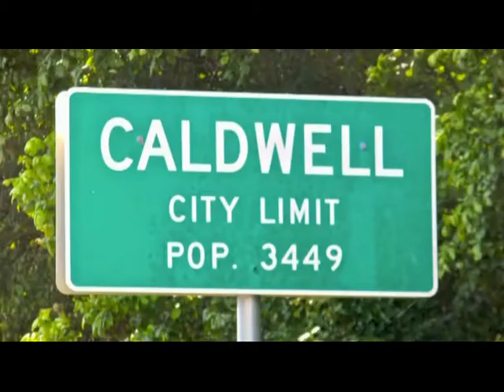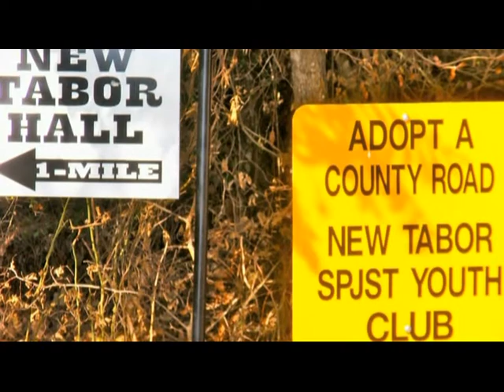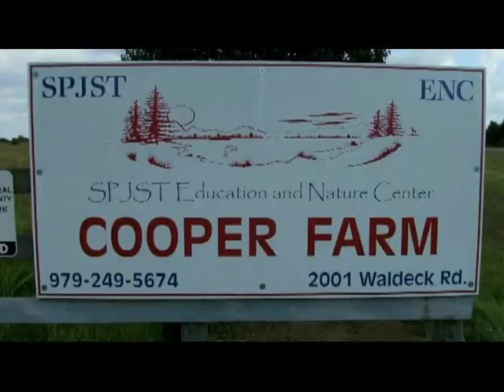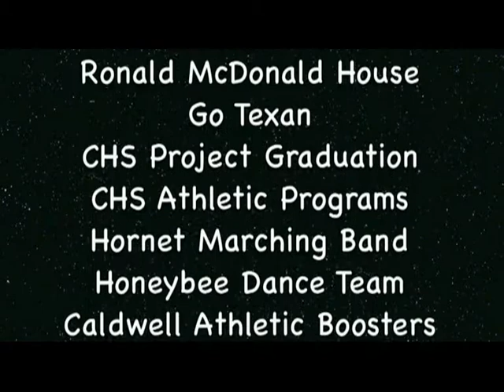Susan Skrabanek (MPEG).mpg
2010 NFCA Fraternalist of the Year Winner - Susan Skrabanek, member of SPJST